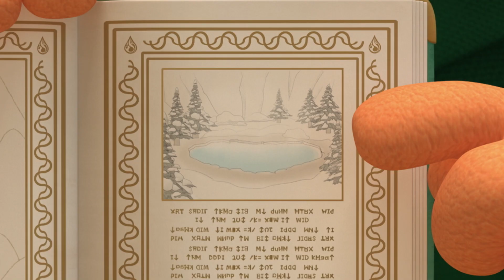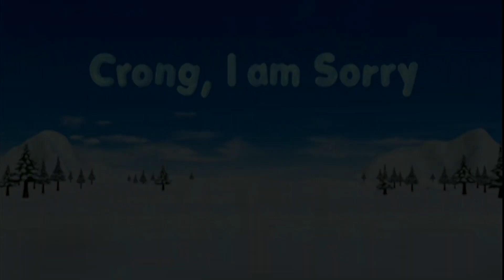E42 Porongporong, muchos regalos | mini película | Pororo el pequeño pingüino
¿Les gustan dar y recibir regalos? ¡Pororo y sus amigos suelen dar y recibir regalos sorpresas para todos! ¿Qué les parece si Uds. también preparan hoy un regalo para la persona que más amen?